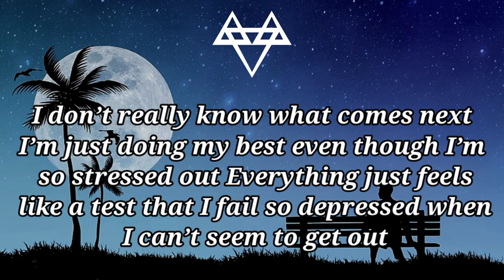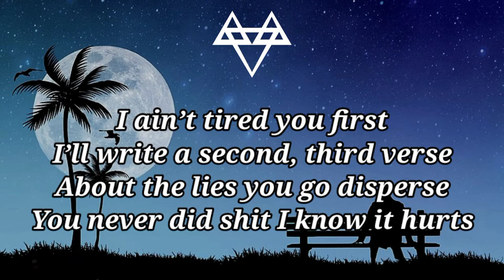NEFFEX - Inspired (lyrics)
Artist : Neffex
Tittle : Inspired (lyrics)